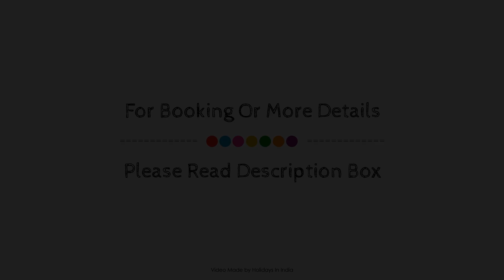Chanakya BNR Hotel, Puri, India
Searching For
1. Chanakya BNR Hotel - Puri
2. Chanakya BNR Hotel - Puri Virtual Tour
3. Chanakya BNR Hotel - Puri Rooms
4. Chanakya BNR Hotel - Puri Amenities
5. Chanakya BNR Hotel - Puri Videos
6. Chanakya BNR Hotel - Puri Offers
7. Chanakya BNR Hotel - Puri Deals
Audio Credit:
Track Title: Subway Dreams
Artist: Dan Henig